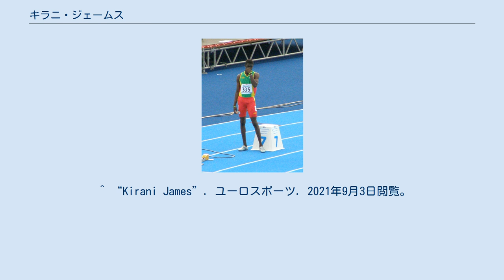キラニ・ジェームス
キラニ・ジェームス（Kirani James、1992年9月1日 - ）は、グレナダの首都セントジョージズ生まれの陸上競技選手。
400mを専門にしている。
ジェームスは現地ではその戦績から、グレナダと同じカリブ諸国出身のジャマイカのウサイン・ボルトにあやかって「ボルト2世」とも呼ばれている。
 ジェームスは2007年に行われた世界ユース選手権において、14歳の年齢別世界最高（当時）となる46秒96をマークして銀メダルを獲得した。
さらにジェームスは翌年の世界ジュニア選手権において、15歳の年齢別世界最高となる45秒70で銀メダルを獲得している。
14歳での46秒台、15歳での45秒台は共に史上初となった。
2009年4月、自己ベストを45秒45に短縮し、世界選手権のA標準を早くも突破した。
同年7月、ジェームスはイタリアのブレッサノーネで開催された第6回世界ユース選手権で大会初の200m&400mの2冠に輝いた。
記録も21秒05&45秒24でともに自己ベストで、400mは大会新記録となった。
2010年5月にも45秒01の17歳の年齢別世界最高（当時）をマークしている。
ジェームスは同年7月、世界ジュニア選手権の400mでも優勝を果たした。
 2011年、ジェームスは世界ランク1位で世界陸上選手権初出場で決勝に進出した。
この400mはアメリカのラショーン・メリットが金メダルの最有力候補だったが、ジェームスはゴール直前でそのメリットをかわして優勝、男子短距離では大会初の10代の世界王者となった。
なお、優勝記録の44秒60は18歳世界最高記録（当時）であった。
ジェームスはこの年齢で世界大会の決勝で自己ベストを出すなど、名実共に優れた成績を残している。
 2012年ロンドンオリンピックの開会式でジェームスはグレナダ選手団の旗手を務め、陸上男子400mで優勝しグレナダにオリンピック初の金メダルをもたらした。
 ^ “Kirani James”. ユーロスポーツ. 2021年9月3日閲覧。